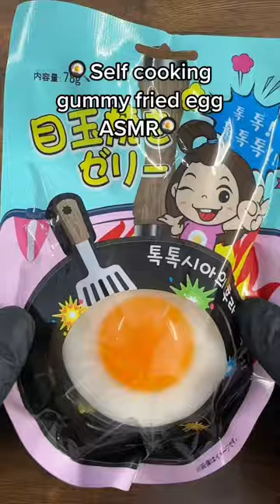🍳🤯Should we sell these self-cooking gummy candy fried eggs?!🤯🍳